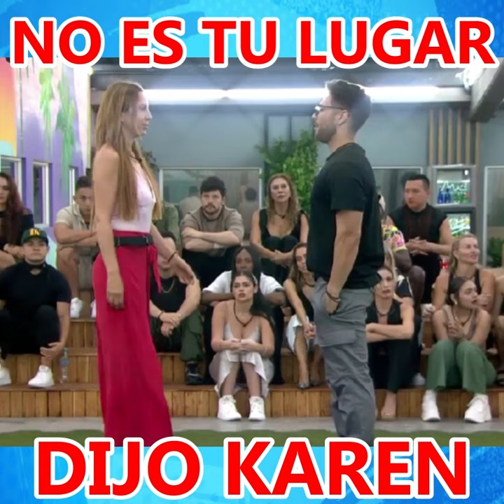FUERTES PALABRAS DE KAREN SEVILLANO A MAFE WALKER EN LA CASA DE LOS FAMOSOS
KAREN SEVILLANO
MAFE WALKER